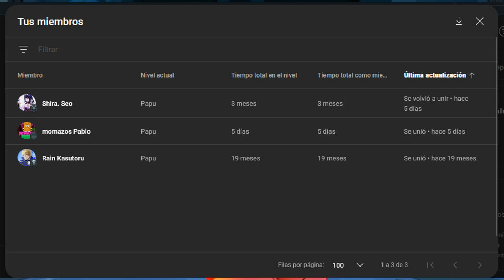QHPS El Inquisidor y los Desterrados Llegaban al Mundo de Akame Ga Kill? (Capitulo 9)